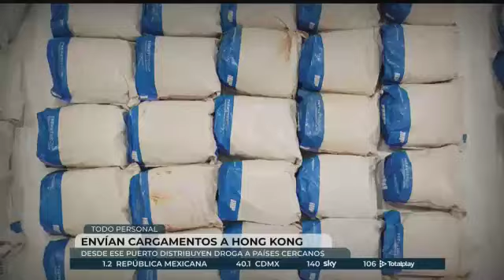La expansión de los cárteles mexicanos en Asia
Los cárteles mexicanos se han expandido internacionalmente y su presencia es cada vez mayor en Asia, donde además se proveen de los precursores sintéticos para las drogas sintéticas y del fentanilo. Un reportaje hoy en TodoPersonal